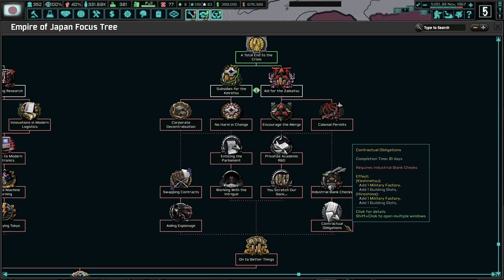The Sun Rises Once More! Hoi4 TNO: Last Days Of Europe, Empire Of Japan #8